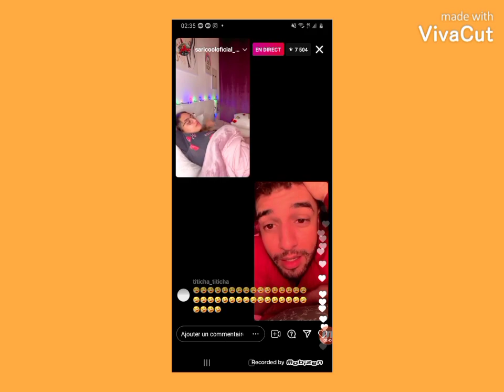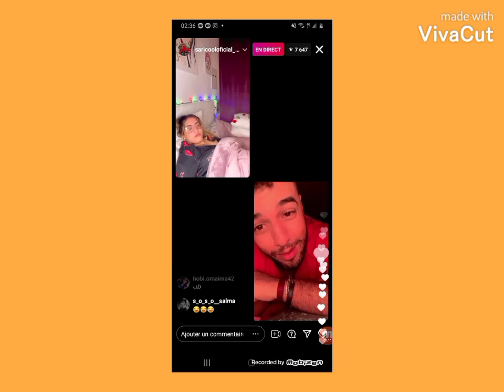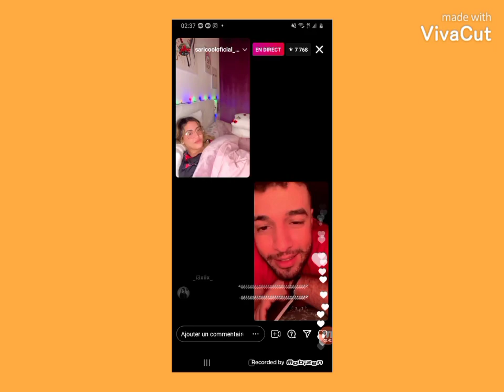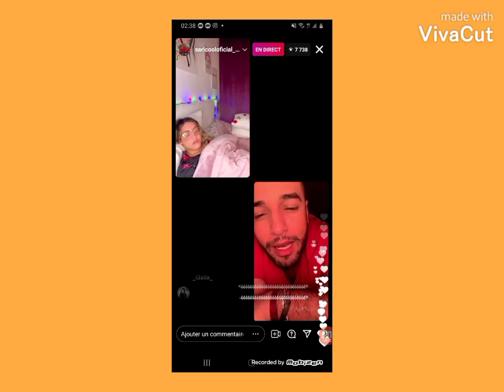ساري كول سخنات في لايف مع أكبر لوبيا قبح الله سعيكم